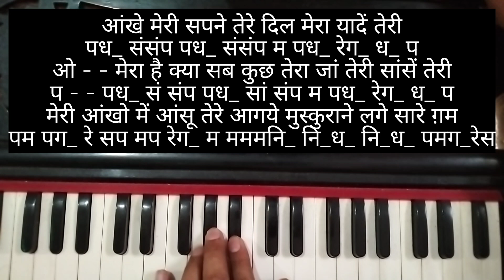Tujhe Dekha To Ye Jana Sanam | Harmonium Tutorial with Notation